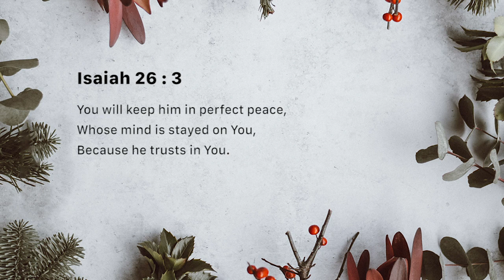Peace - trust (Friday December 14)